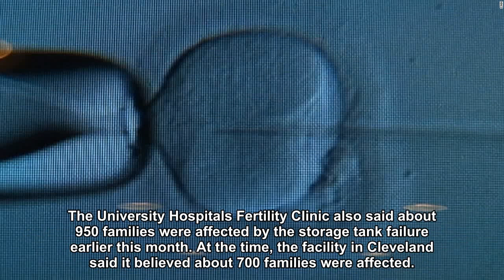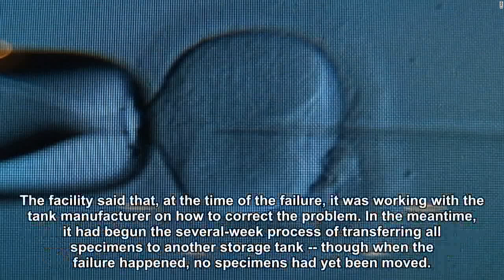More than 4,000 eggs and embryos lost in Cleveland fertility clinic tank failure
An Ohio fertility clinic says more than 4,000 eggs and embryos were affected by a freezer malfunction, double the number previously thought -- and that it's unlikely any of them are viable.